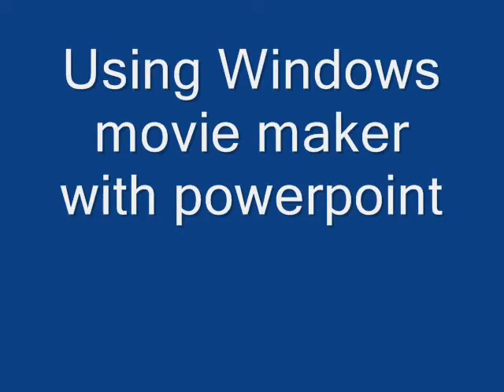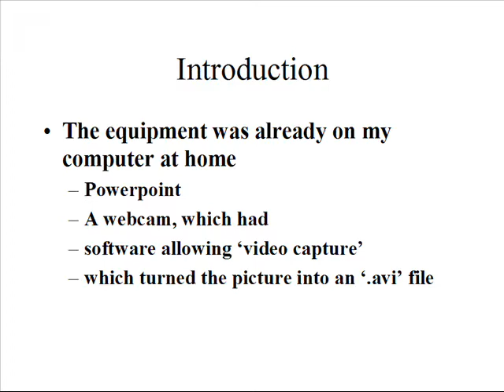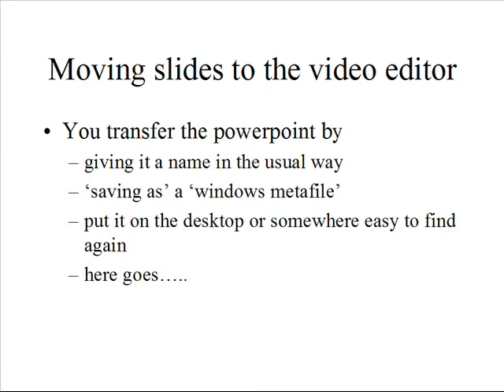Using ppt in wma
Part of Crawford School Education Innovation workshops background material for faculty